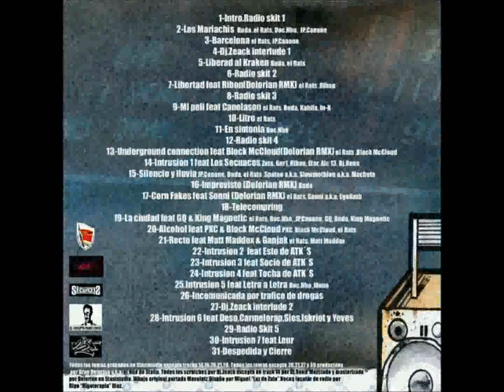DeLaRue Squad - Mi peli feat. Canelason - DLR Radio Mixtape (2012)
#9 - Mi peli (Kahifa/El Rats/In-K/Buda) (Scratch: Dj Zeack // Prod: Delorian)